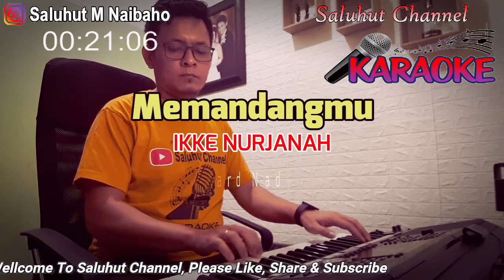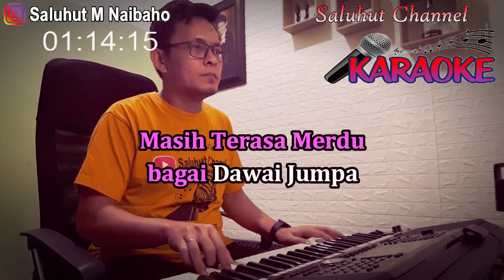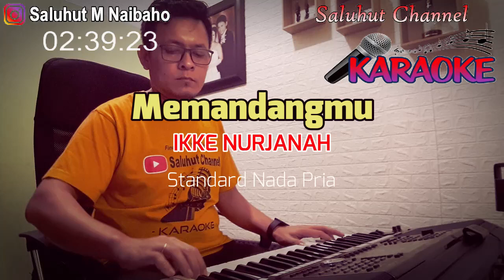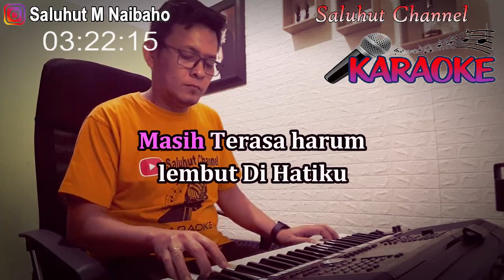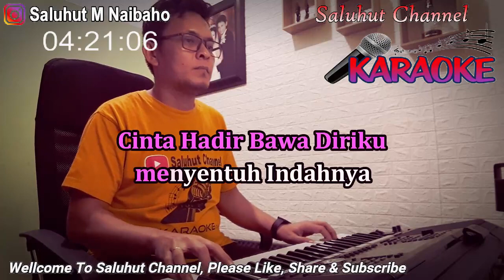MEMANDANGMU ll KARAOKE REGGAE ll IKKE NURJANAH ll NADA PRIA ES=DO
Memandangmu
Ikke Nurjanah

Memandangmu...walau Selalu...
Tak Akan Pernah Beri...jemu Di Hatiku...

Menyapamu...walau Selalu...
Masih Terasa Merdu...bagai Dawai Jumpa...

* Mencari Apa Yang Aku Cari...
Merangkai Rindunya Hatiku...

Reff:
Bulan Bawa Bintang Menari...iringi Langkahku...
Malam Hadir Bawa Diriku...berjumpa Denganmu...
Dua Hati Satu Tujuan...melangkah Bersama...
Cinta Hadir Bawa Diriku...menyentuh Indahnya...

Memelukmu...walau Selalu...
Tak Akan Pernah Sanggup...aku Melepasnya...

Membelaimu...walau Selalu...
Masih Terasa Harum...lembut Di Hatiku...